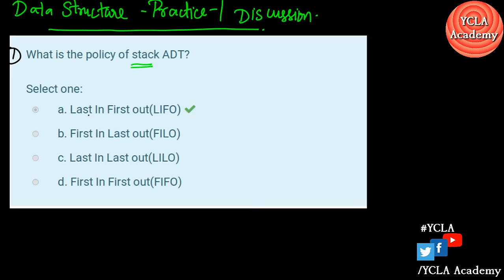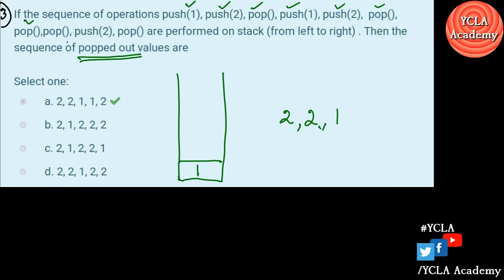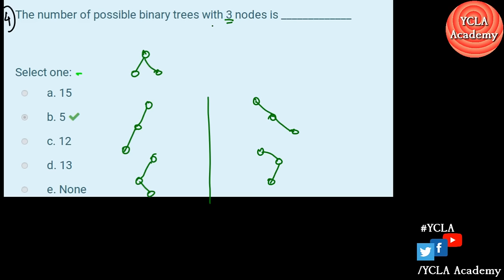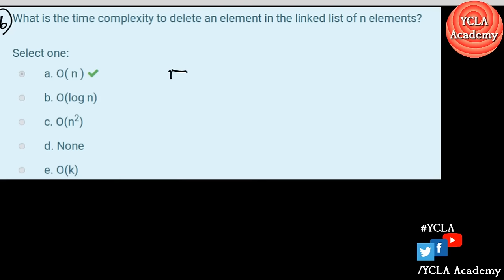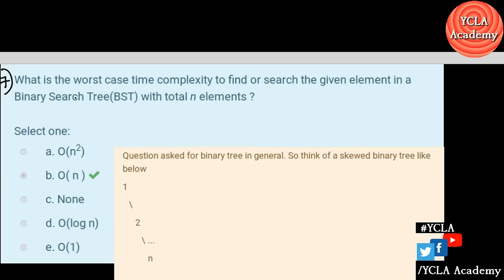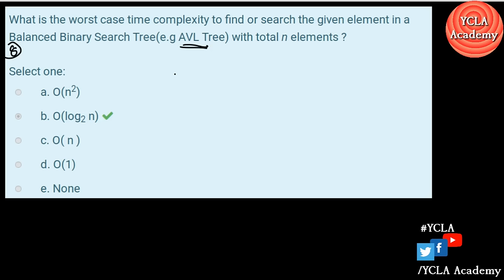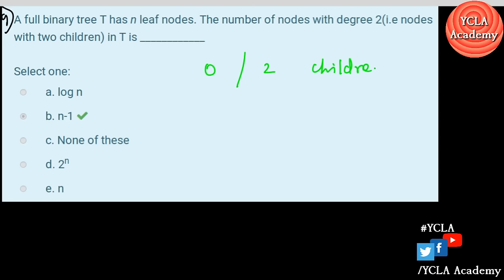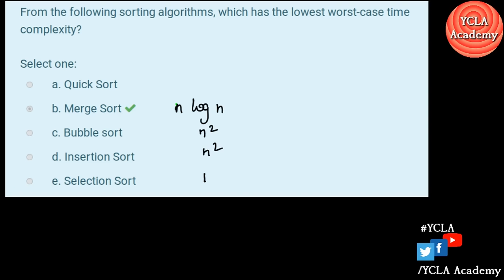TRB CS DS Practise Test -1 Solutions | Data Structure | TRB CS Coaching | YCLA Academy